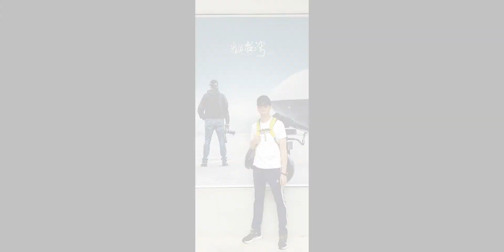大稻埕.淡水一日遊